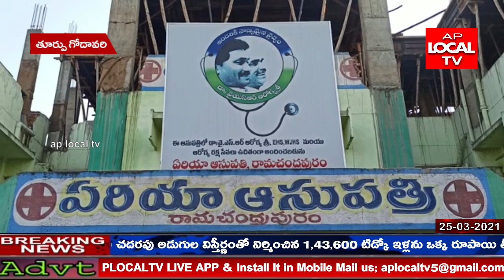తగ్గింది అనుకున్న కరోనా మళ్లీ విజృంభించడంతో ప్రజలు భయంతో వణికిపోతున్నారు.రామచంద్రపురం